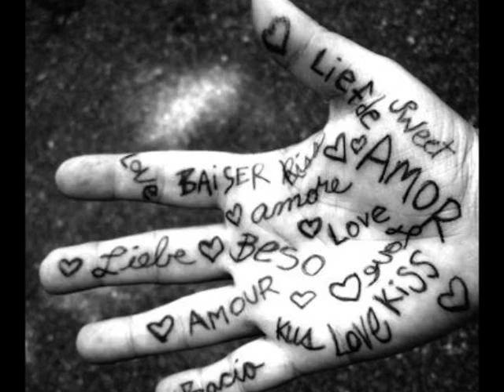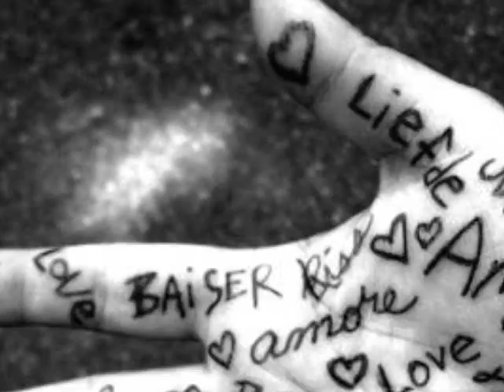Questo immenso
Questo immenso, Pino Daniele

I miei occhi su di te
stanno scivolando e quanto, quanto
quanto manca ancora per l'alba
Cosa penserai di me
se son matto o son bastardo
quando, quando dico che non credo
che non credo a nulla
in questo immenso che dura
tutta una vita o un minuto così
e non riesco più a parlare
in questo immenso che c'è fra le tue mani.
I tuoi occhi su di me
dimmi dove stiamo andando quando
quando dici che non credo
in questa immenso che dura
In questa immenso
in questo immenso amore.